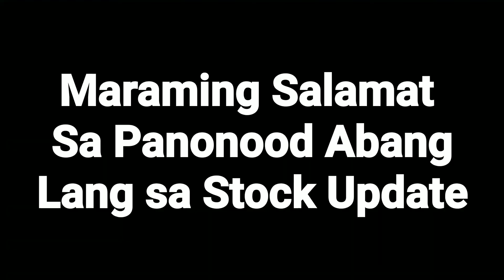P1,500 OEM SHOES SA MONUMENTO VICTORY MALL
stolre location at Victory Mall Monumento 2nd Floor